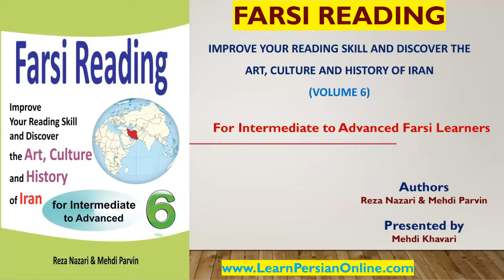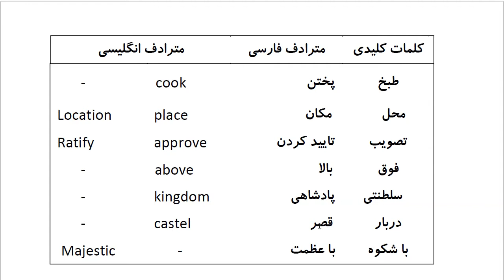Farsi Reading: For Intermediate to Advanced Farsi Learners: Book 6 - Lesson 48